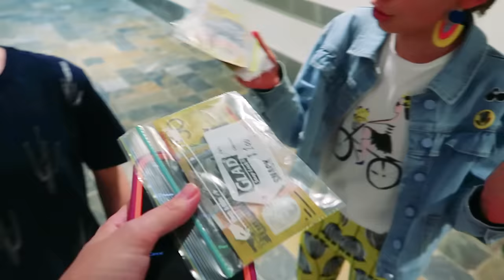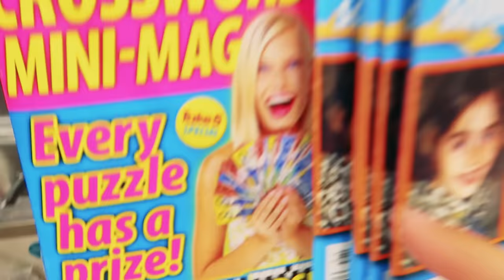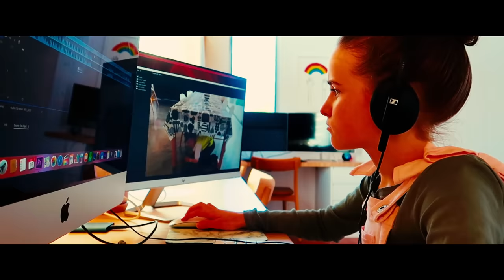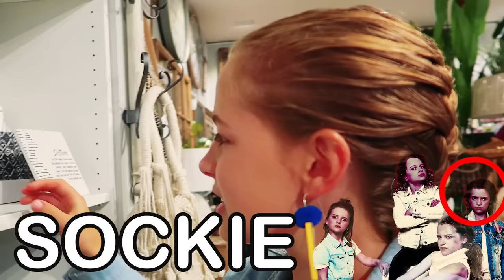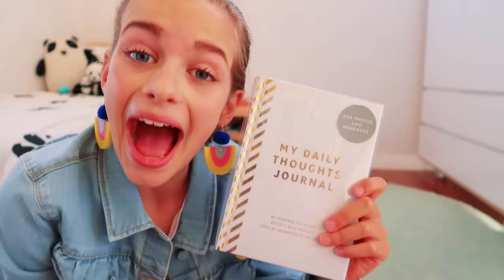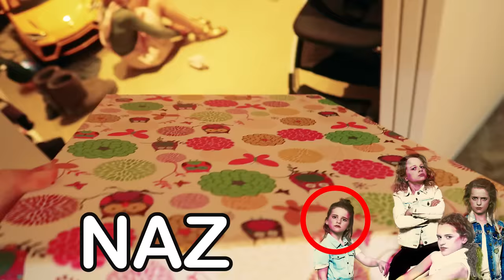BEST PRESENT FOR NAZ GETS A SURPRISE w/The Norris Nuts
DON"T SKIP THIS!! LAST TO LEAVE BATHROOM 4 KIDS SPEND $2000 KIDS GIANT BOARD GAME Watch all to be a LEGEND

In this video we find out which Norris Nut will pick the best surprise present for Naz from the Norris Nuts. Naz has always wanted a guinea pig but will Papa let Naz have the guinea pig? See Sabre Norris and SOckie Norris go shopping and spend money to buy Naz Norris a surprise present. Biggy Norris also buys Naz a surprise gift and someone spends money to get Naz cheese and cheesecake and something for her favourite toy Bunny.  Will it be Sabre, Sockie, Biggy or Naz who wins? There is not a cash prize of $1000 but there is a special surprise mystery box for the person who wins.